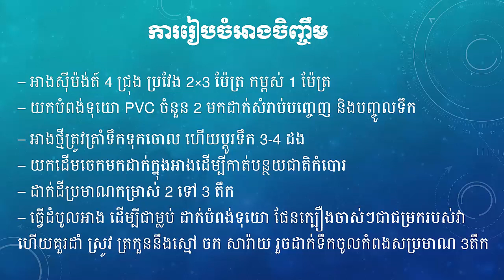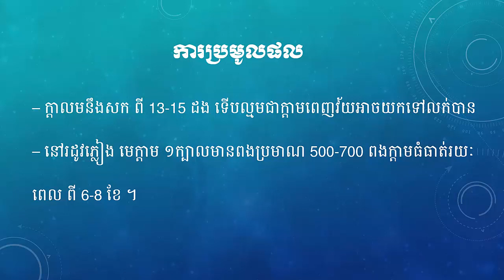បច្ចេកទេស​ចិញ្ចឹម​ក្ដាមស្រែ Crab Farming Techneque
បច្ចេកទេស​ចិញ្ចឹម​ក្ដាមស្រែ Crab Farming Technique
-History
-Politics
-Economy
-Management
-Agriculture.